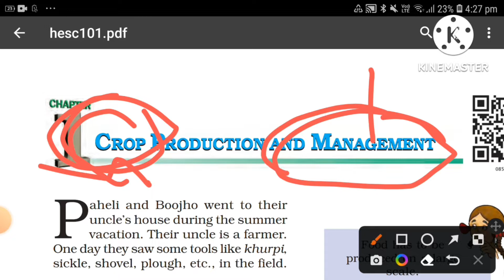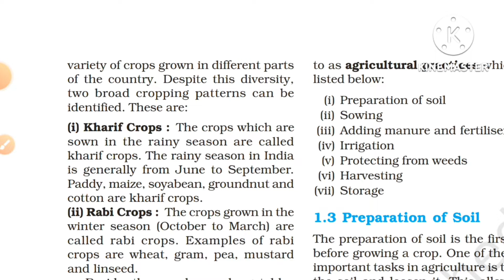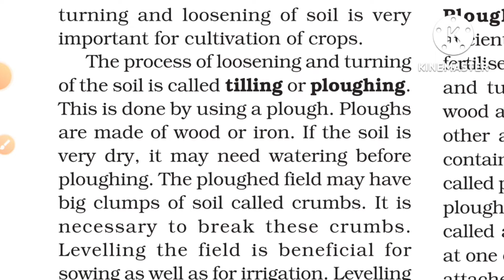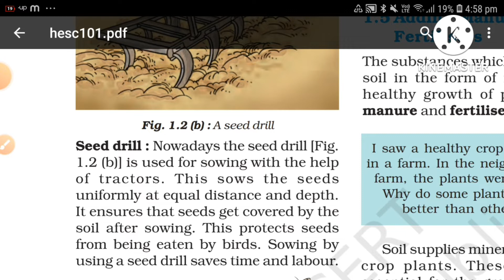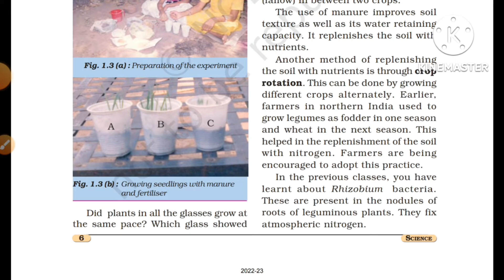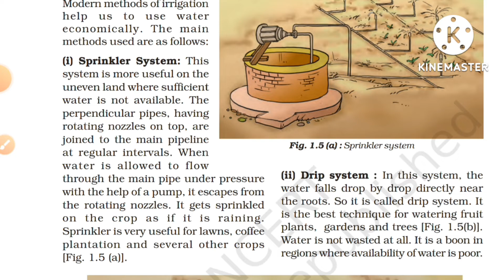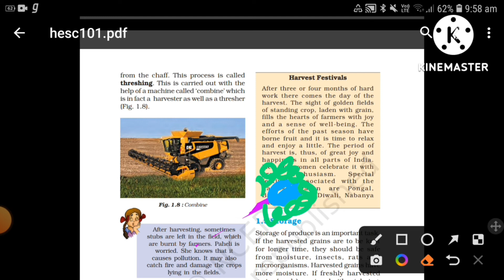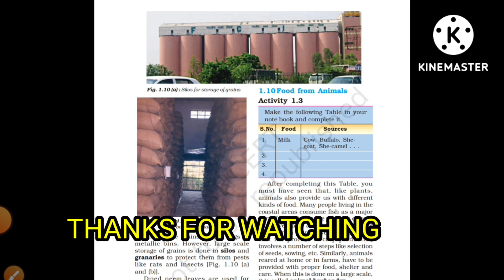chapter =1 ( crop production and management) science NCERT whole explanation.@letsdiscoveritaarya